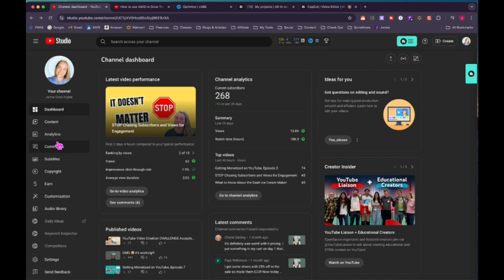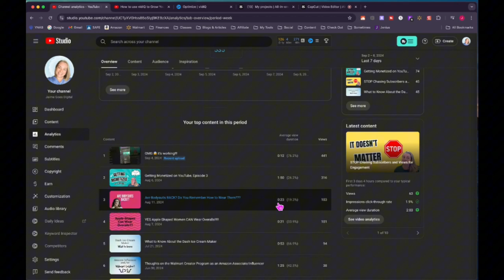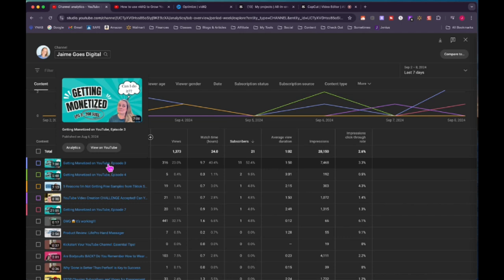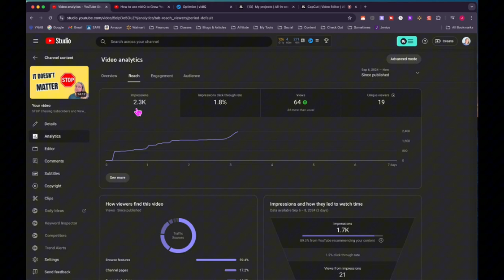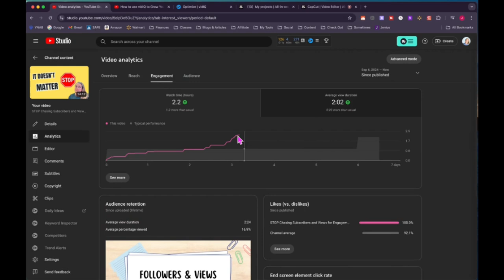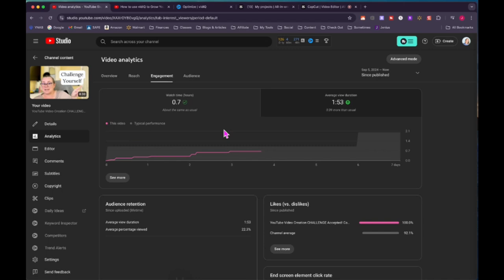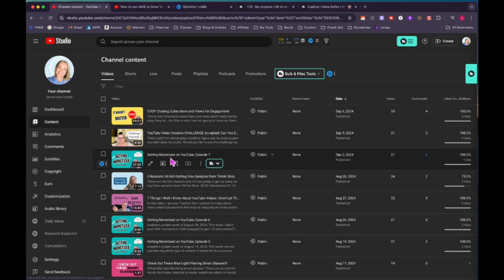Getting Monetized on YouTube as a Small Channel - Episode 8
These are the analytics of my small YouTube channel for the week of September 9, 2024 where I gained 18 subscribers this week!  In this video, I went over what went well, what didn't, and what some future plans are.

In addition to YouTube, I'm also reviewing products for the TikTok Shop, the Amazon Influencer Program, and Walmart Creator!

👉🏻 Posting My Text/Image Content
For this content, I use Metricool. Try it for FREE!

👉🏻 Repurposing My Videos
I use an app called Repurpose IO to post my videos on multiple platforms.  Try for FREE here!